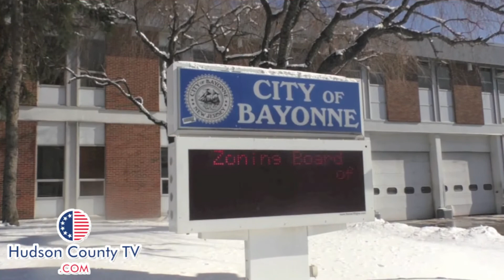Mayor Davis discusses 24 million dollar structural deficit and Exxon Settlement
The first subject HCTV spoke with Mayor Davis about was $24 million structural deficit. Although the 2015 budget has not been introduced yet, Mayor Davis said, “It will definitely be built in to the budget.” He also expressed that although a tax increase is inevitable, they will try and keep it as minimal as possible.

The next topic HCTV discussed with the mayor was the Exxon settlement. On Thursday, New Jersey announced a $225 million settlement with Exxon Mobil.  According to a press release issued by the mayor’s office, “The affected area is literally right in our backyard, so I would have liked to have had some kind of input on this. Unfortunately I just haven’t been made aware of the details of the pending agreement or, more importantly, how this will affect Bayonne.”

Other Democratic officials have criticized the settlement saying that it is grossly inadequate compared to the nearly $9 billion initially sought.

The settlement is still pending and will be published in the New Jersey Register on April 6.  After that, it will be subject to a 30-day comment period before going to a Superior Court judge for approval.